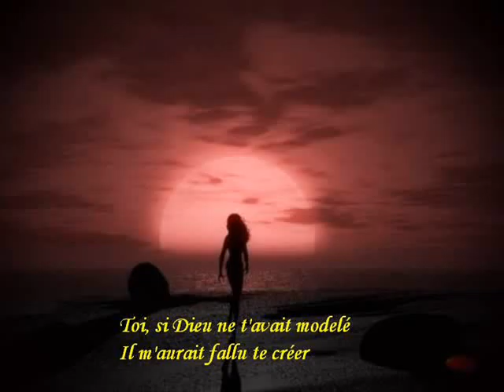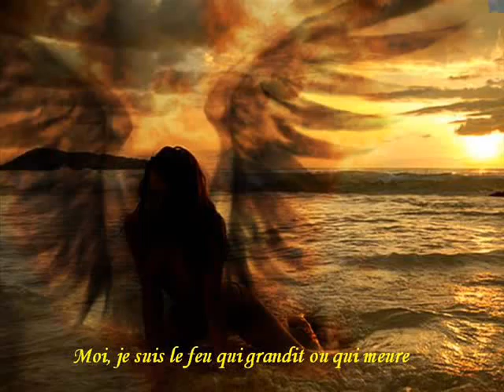Tous les visages de l´amour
Interprétation: Servulo Imparato